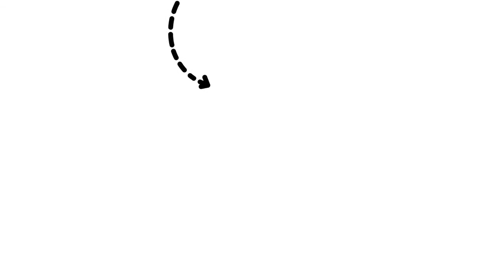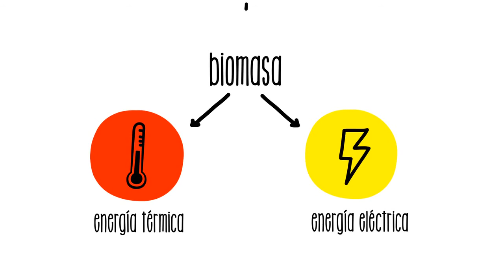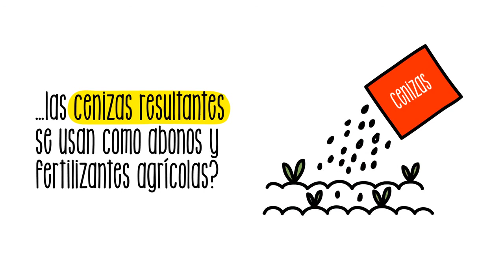¿Cómo funciona la biomasa?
La energía de la biomasa consiste en usar materia orgánica como fuente de energía. La biomasa puede ser natural, residual de actividades agrícolas o ganaderas o puede proceder de cultivos energéticos. La madera es el material más usado.